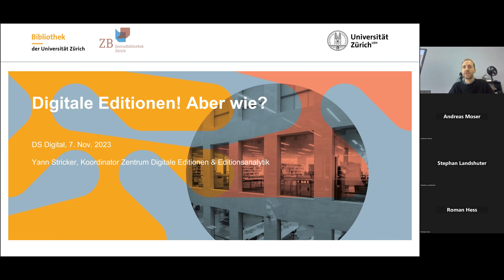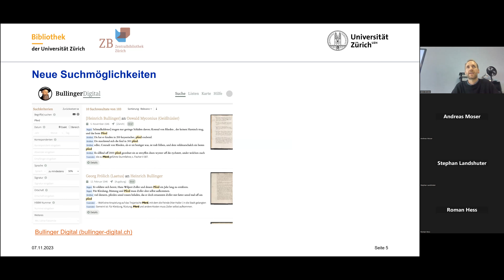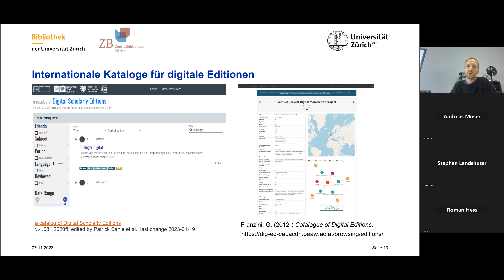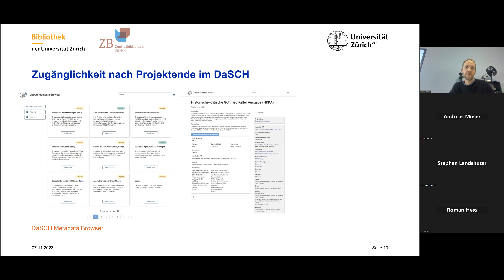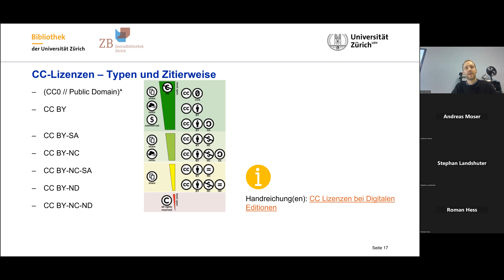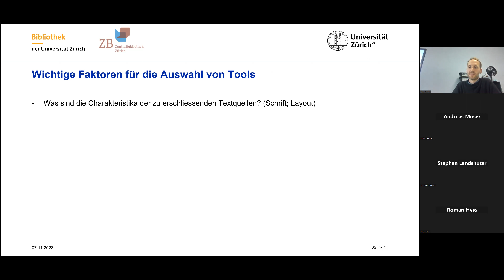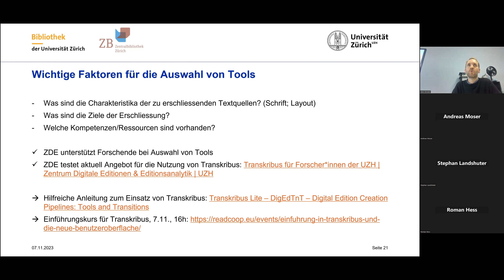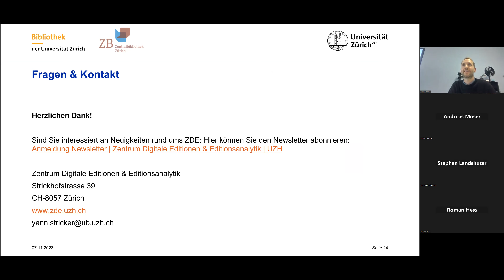DS Digital: Digitale Editionen! Aber wie? Mit Yann Stricker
In der Reihe "DS Digital" werden Themen aus Forschung, Lehre und Administration zur Sprache gebracht, die uns in der Digitalisierung weiterbringen.
Am 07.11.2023 ging es um Digitale Editionen:
Digitale Editionen eröffnen viele interessante Möglichkeiten. Gleichzeitig stellen sich für Forscher:innen und Vertreter:innen von Gedächtnisinstitutionen auch neue Fragen: Welche Tools sollen eingesetzt werden? Wie stehen Daten langfristig zur Verfügung? Wie sollen und können Textdaten in digitalen Medien präsentiert werden?